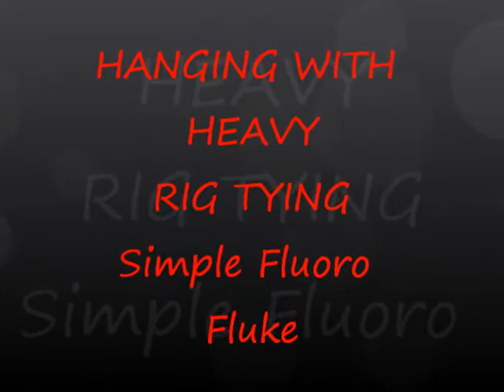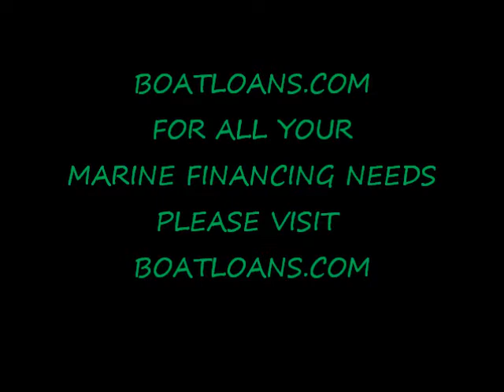Hanging with Heavy: Basic Fluke Rig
Check them out for your best rates on boat loan, boat financing, and the lowest rates for all your marine financing needs. Heavy delves into the fishing, hunting and culinary fields. Showing you Tips and Tricks that will allow you to harvest fish and game. He than takes you Grilling and Chilling with the best recipes to have total utilization of your fish and game.